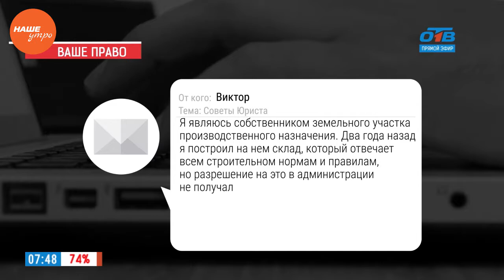Наше УТРО на ОТВ – ваше право – как узаконить строение